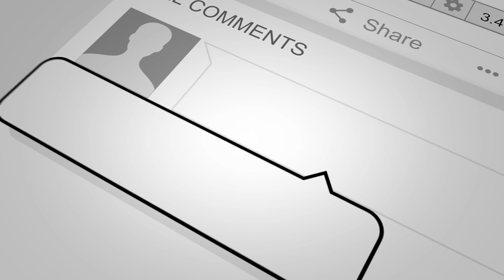HAZ ESTO y tu Hombre Regresará a ti Rápidamente 💘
🌹Ebook GRATIS - Haz Que Sea Fiel Para Siempre

Si quieres que tu hombre se arrepienta de haberse ido debes tener en cuenta que él no regresará a ti por las razones lógicas que puedas tener. Lo que hace que un hombre regrese a ti es el sentimiento de atracción que surge desde el fondo de su ser. En este video estudiaremos varios trucos que harán que ese sentimiento ocurra y que tu hombre te busque de nuevo. Autor: Luis E.

En este canal aprenderás a Atraer, Seducir y Enamorar a tu hombre mediante ciertas acciones que te convierten en una mujer interesante ante sus ojos.

Durante años nuestra escuela virtual de seducción y dinámicas sociales ha entrenado a miles de personas alrededor del mundo.

Cuando adquieres uno de nuestros programas digitales de entrenamiento recibes la invitación para hacer parte de nuestro movimiento privado de Facebook, en el cual obtienes un acompañamiento constante y nos aseguramos de que domines esta área de tu vida.